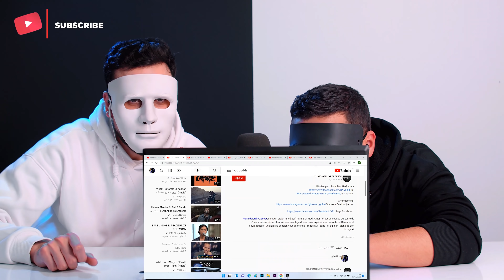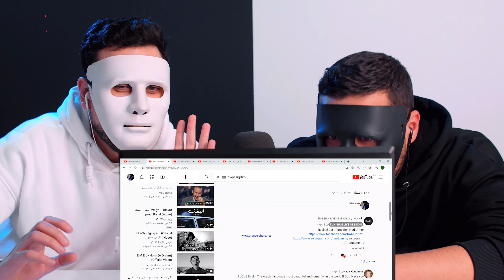TRIO FAHMI RIAHI & SABRY MOSBAH ✪ صالح الفرزيط ) ✪ إرضى علينا ) 🇹🇳 🇪🇬 | Egyptian Reaction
أهلا بيكم معاكم دادي وشاجي talk show

احنا شباب مصري عربي بنحب المزيكا بمختلف انواعها .

 حابين نشارككم تجربتنا فى سماع الاغاني من كل انحاء العالم العربي نتمني اننا نكون بنقدم برنامج موسيقي ممتع لكل الجنسيات .. تحياتنا